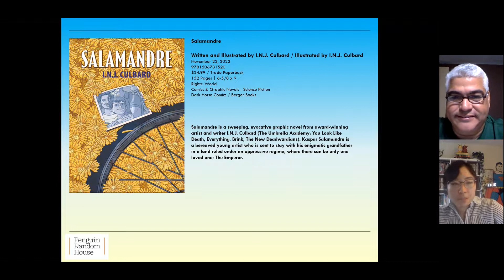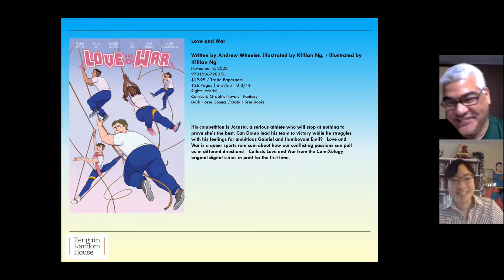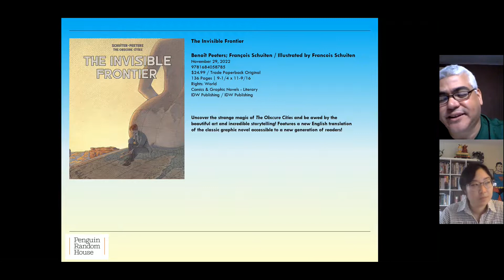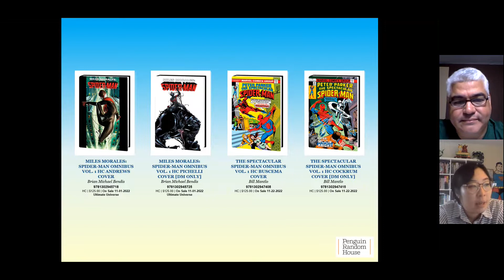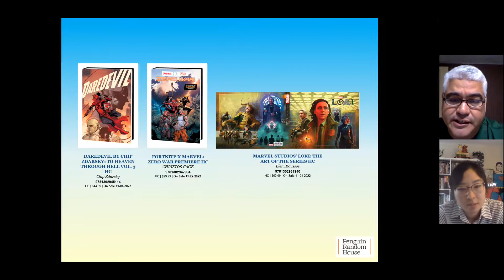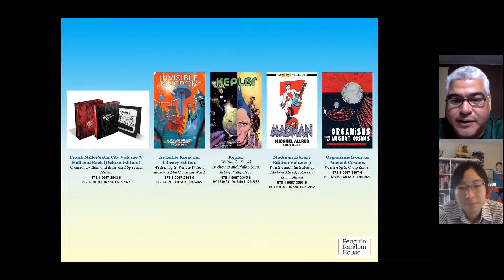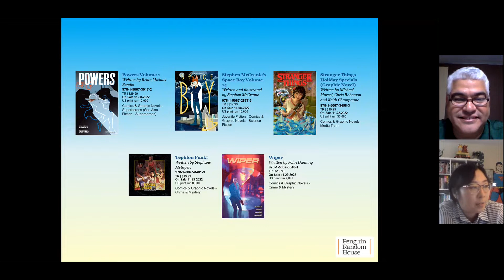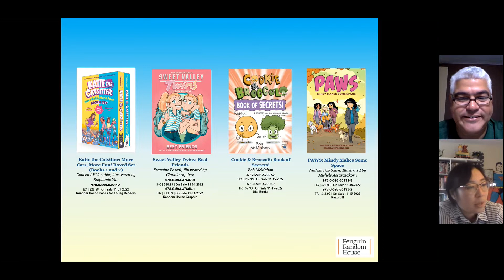PRH International New Collected Editions for November 2022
Hector Torres and Ji Lee from Penguin Random House go over the list of New Collected Edition Releases for the month of November 2022.

Copy this link on your browser to see the full list on Edelweiss:

Titles included are from publishers PRH International can sell from Marvel, IDW, DC, Dark Horse, etc. We didn't include titles where sale rights are restricted to USA and Canada only. But a few titles might have restrictions in some countries. Contact your sales rep with any questions of for more details about each title and their rights.